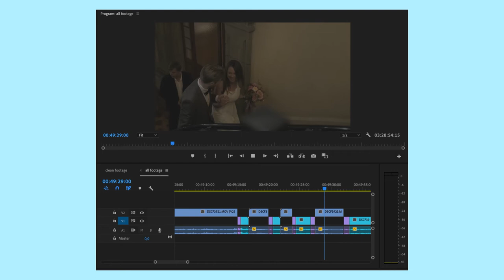NAÏVE Use Case: Wedding Footage 3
In this video, you can see how NAÏVE finds defective clips in wedding footage. In the upper track, you will find all the clips suitable for a rough cut. Notice, that it places defective clips on the bottom track. Now you don't have to look through the footage manually! ⚡